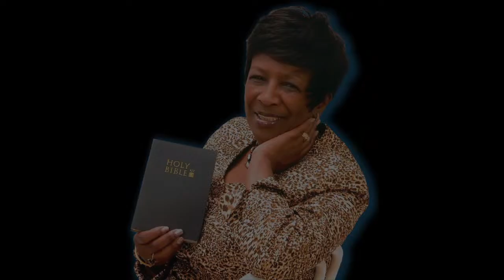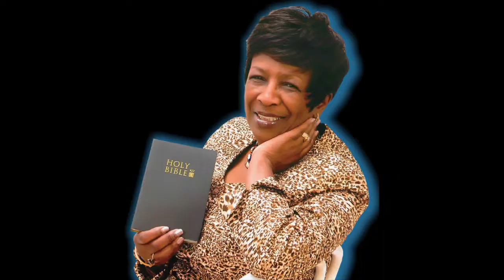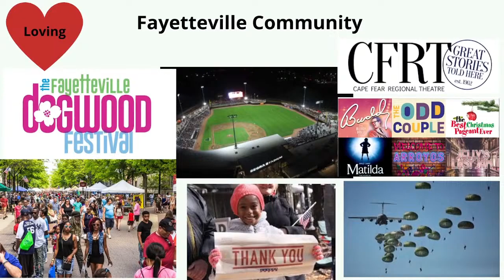"Living A Blessed Live Con't Part 6b" "Bible Study" 3 April 2024 - District Elder G.M Thompson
Host Pastor: District Elder Geraldine Thompson
Special Service
April 3, 2024- District Elder Geraldine Thompson

Song: He's Been Good by Norman Hutchins